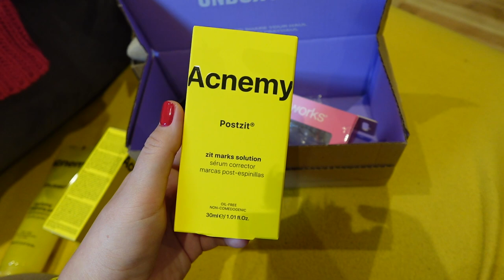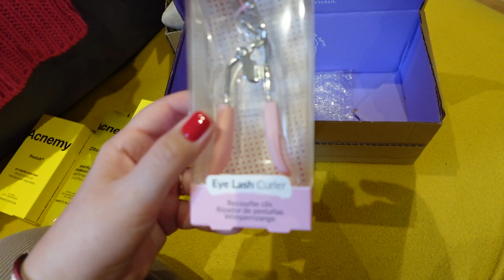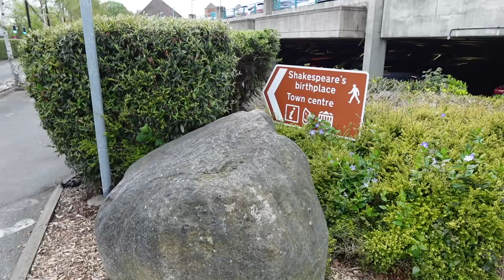Ce am patit | Life Update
Nu uitati ca ne vedem in fiecare Miercuri si Duminica (si ocazional Vineri)  💕
Pe mine ma gasiti si pe INSTAGRAM @ich_andreeea